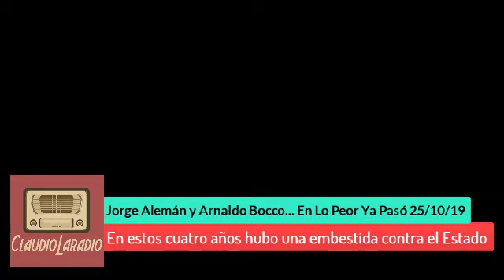Jorge Aleman - En estos cuatro años hubo una embestida contra el Estado - 25 10 19